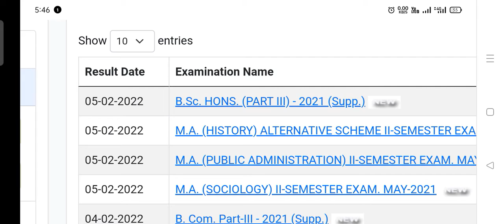rajasthan University result 05/02/22